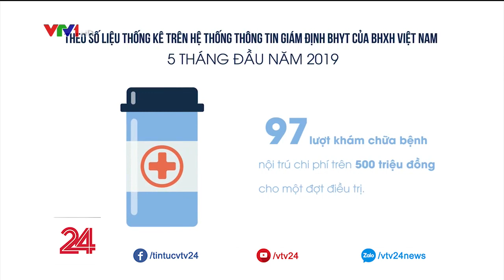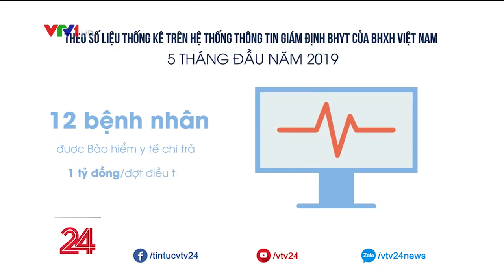Bảo hiểm y tế chi trả tiền tỷ cho bệnh nhân | VTV24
Nhiều bệnh nhân đã được BHYT chi trả ở mức rất cao, có nhiều trường hợp lên đến hơn 1 tỷ đồng cho một đợt điều trị.